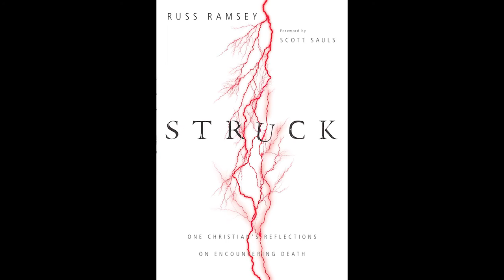Russ Ramsey, author of 'Struck'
"When my doctor told me I was dying, I came alive."

What happens when you come face-to-face with your mortality? When your body fails you, what happens to your faith? Russ Ramsey was struck by a bacterial infection that destroyed his mitral valve, sending him into heart failure and requiring urgent open-heart surgery. As he faced the possibility of death, he found himself awakened to new realities. In the critical days and months that followed, Ramsey came to see the world through the eyes of affliction. He grappled with fear, anger, depression, and loss, and yet he experienced grace through the suffering that filled him with a hope and hunger for the life to come. This profoundly eloquent memoir gives voice to the deepest questions of the human condition. In the midst of pain, we can see glimpses of eternity.